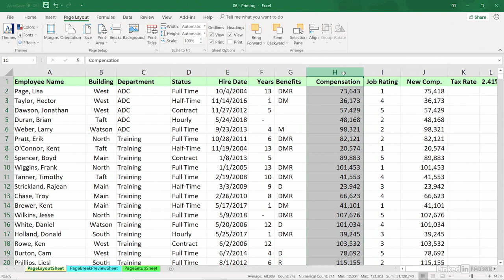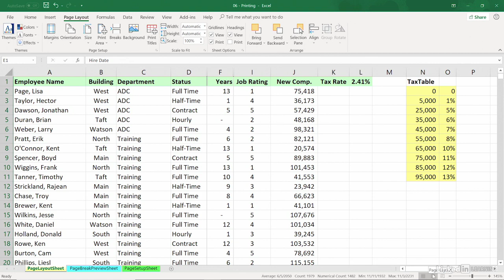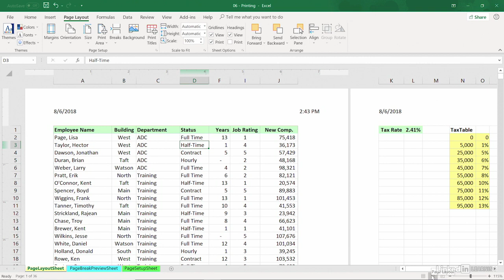Page Layout view and commands in Excel | Excel 365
Get up to speed with Microsoft Excel, the world's most popular spreadsheet program. Follow along with Excel expert Dennis Taylor as he demonstrates how to efficiently manage and analyze data with this powerful program. Learn how to enter and organize data, perform calculations with simple functions, and format the appearance of rows, columns, cells, and data. Other lessons cover how to work with multiple worksheets, build charts and PivotTables, sort and filter data, use the printing capabilities of Excel, and more.
Learning objectives
Describe the process for adding a command to the Quick Access toolbar.
Cite the shortcuts for Undo and Redo.
Name the keys commonly used to move, copy, and insert data.
Explain how to create a chart.
Summarize the process for freezing and unfreezing panes.
Describe methods for sorting data.
Explain how to create Pivot Tables.